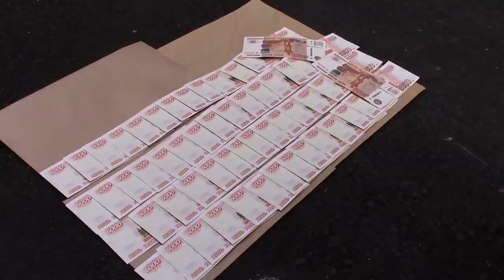В Саратове по подозрению в мошенничестве задержан "генерал ФСБ"